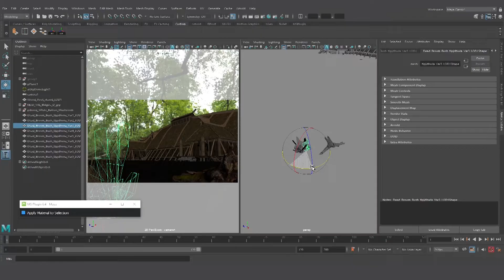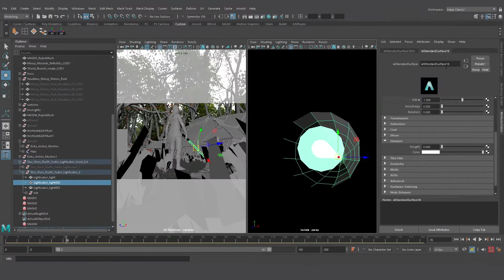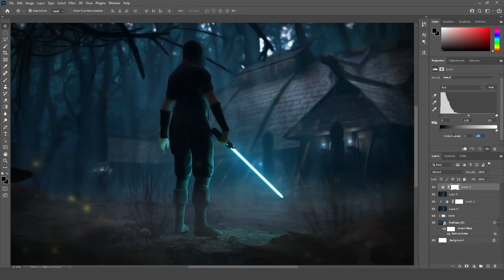Kitbashed Star Wars Scene | 3D Environment Timelapse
This video is a timelapse of a kitbashed Star Wars fan art scene assembled in Autodesk Maya and rendered in Arnold.
The scene was put together and rendered in a few hours and meant as an example to demonstrate a workflow of assembling decent looking concept images using almost exclusively online assets, from websites we mentioned in our other video:

It isn't perfect. There are definitely many areas that can be improved, but I'm pretty satisfied with how it turned out for the little time spent on it.

"Don't Wanna Sleep" - Swif7